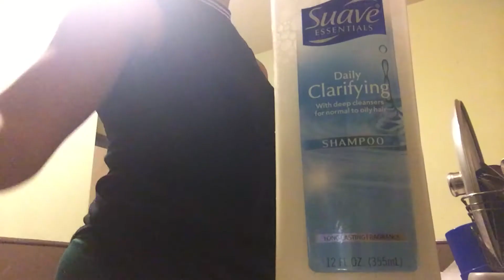WEEK 53 - Cleansing Shampoo - SO DIRTY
Recorded 20190222

So much is happening! Son's fourth birthday, planning a joint party with neice, in the process of purchasing a more reliable vehicle, got pink eye.

Sauve Essentials Daily Clarifying Shampoo

California Olive Ranch Olio Nuovo Limited Release Extra Virgin Olive Oil

Chosen Foods 100% Avocado Cooking Oil

Schwarzkopf Smooth N Shine Moisturizing Conditioner

SoftSheen-Carson Dark and Lovely Au Naturale Anti-Shrinkage Coil Moisturizing Souffle